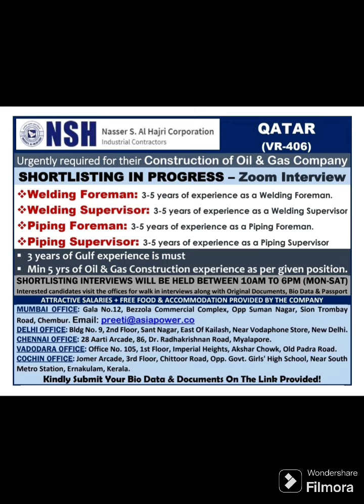Assignment paper New Jobs For Gulf.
ulfjob
gentrequirement
re
utdownjobs

post to apply.